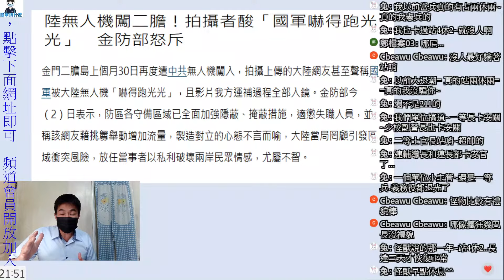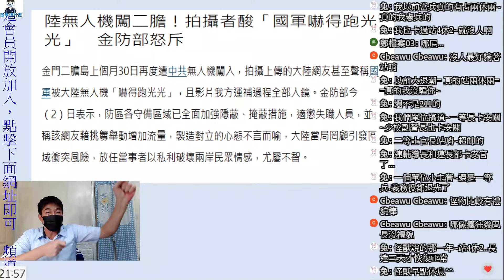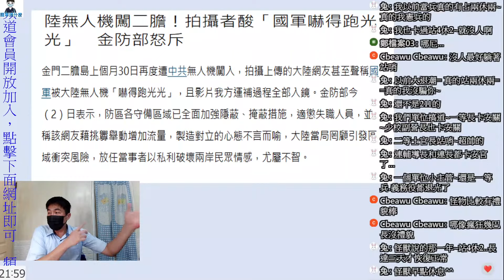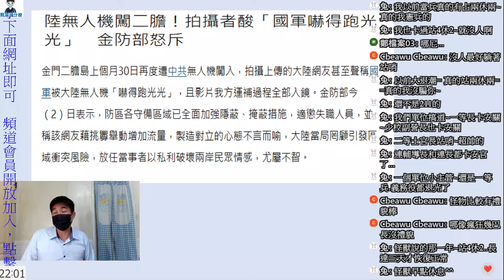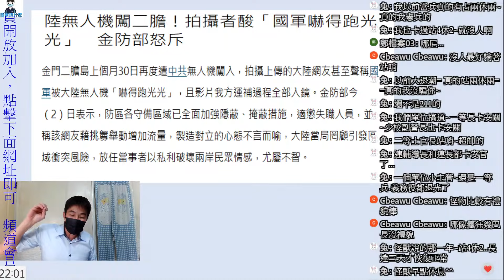金防部官兵看到陸無人機，嚇得跑光光?你金防部責任最大｜國軍搞什麼｜怪物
國軍救災，是加分還扣分??｜海軍陸戰隊爆出體測放水｜原來憲兵211營，編現比不到70%｜金防部官兵看到陸無人機，嚇得跑光光?｜金門實彈射擊取消，國軍信心會崩潰｜國軍155人具心輔專業證照，輔道品質持續提升｜國軍搞什麼｜怪物